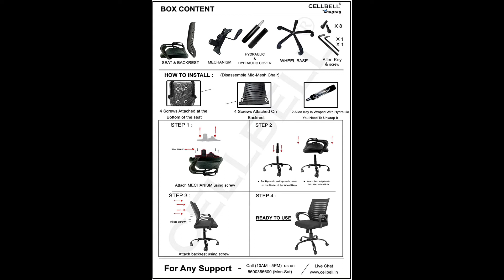Best Office Chair under 5000 in 2022 | Office chair for WFH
Buy Link
1) Green Soul
2) MBTC
3) Timber Cheese
5)SavyaHome Delta